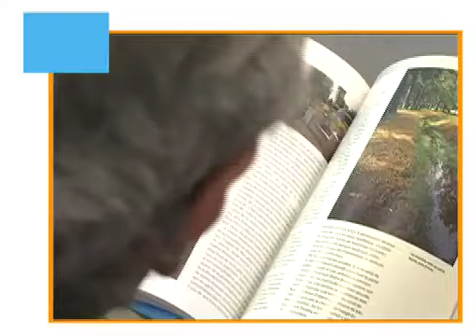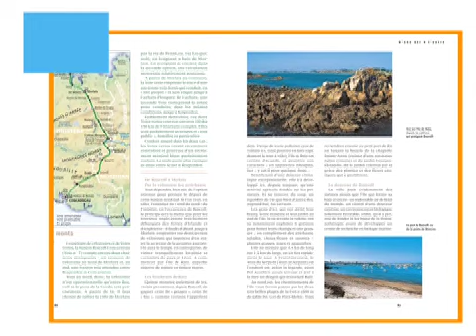La Bretagne par les voies vertes de Michel Bonduelle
interview de Michel Bonduelle, auteur de La Bretagne par les voies vertes de Michel Bonduelle